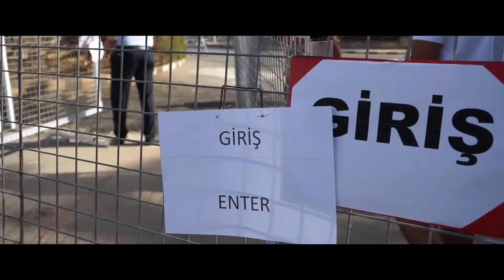Burası Maraş!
Bizim en önemli hedeflerimizden biri de yeni dönemde Maraş'ın TAMAMINI AÇMAKTIR!